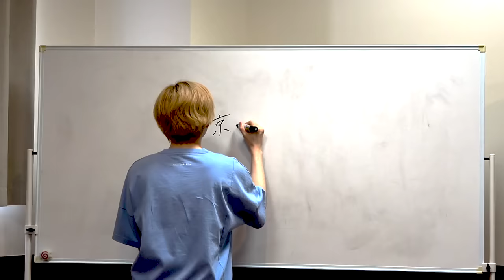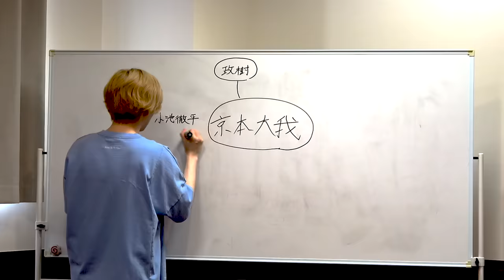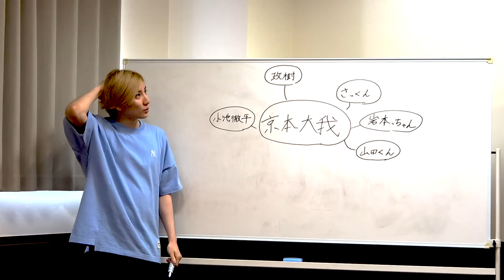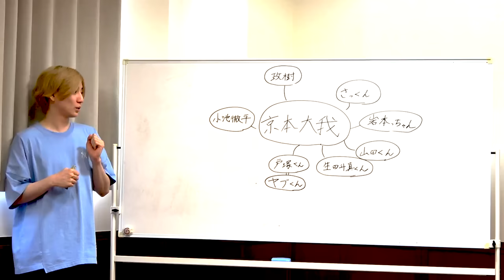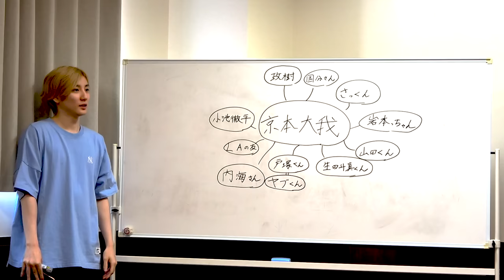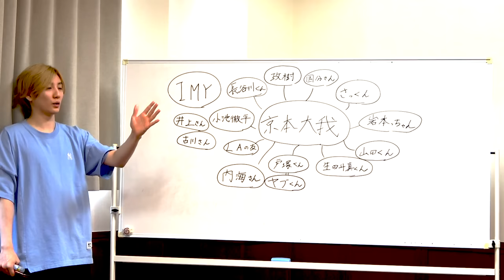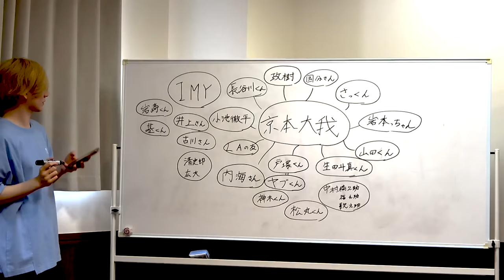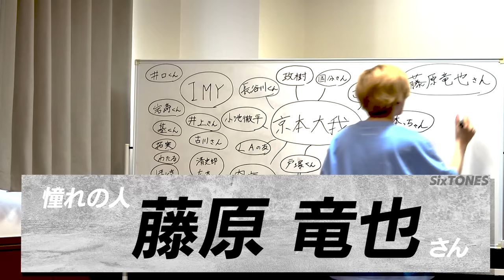【SixTONES】きょもの相関図も書いたらとんでもなかった!!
今回はきょもこと京本大我の相関図を書いてみました！
ジェシーの交友関係に引き続き、きょもの意外な繋がりにメンバーは驚きの連続!!
はとこに幼馴染まで、有名なお名前がどんどん出てきました。
きょもの憧れの存在の影にはやはりアイツが…笑
きょもの交友関係、最後までお楽しみください！

Music Content: On Johnny’s Jr. Channel